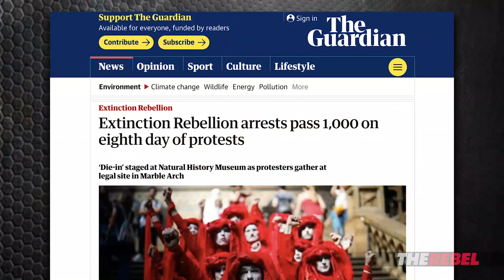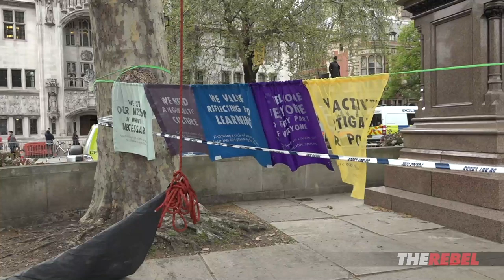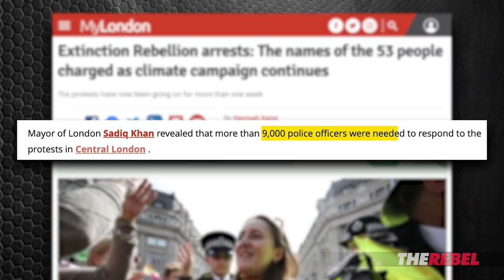London Climate Protest: “Creepy” Chants from Brainwashed Crowd | Janice Atkinson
Janice Atkinson of TheRebel.media reports: Over the past week London has been brought to a standstill by mainly white, middle class climate change “activists,” calling themselves the Extinction Rebellion.